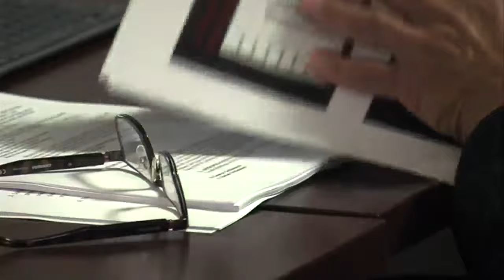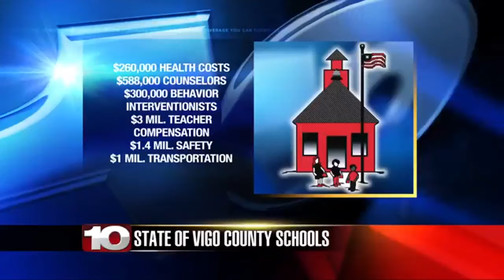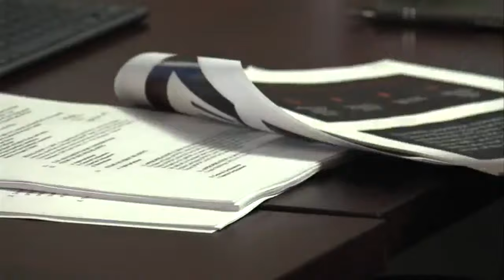VCSC Superintendent makes presentation to city council